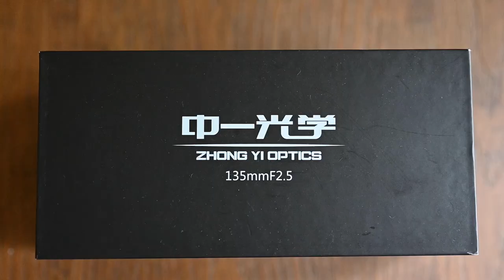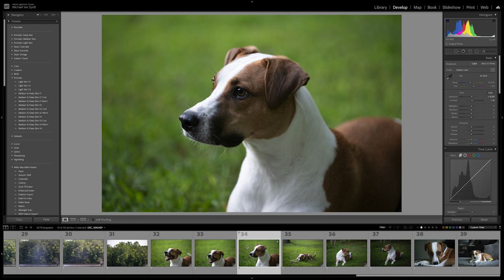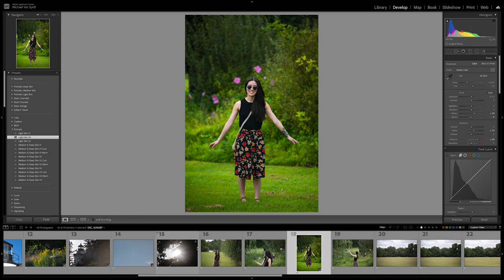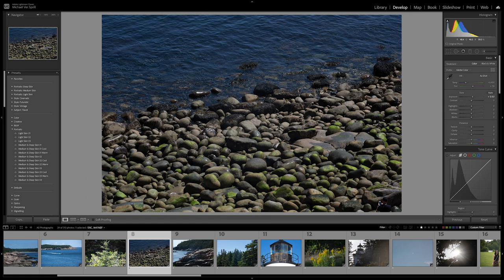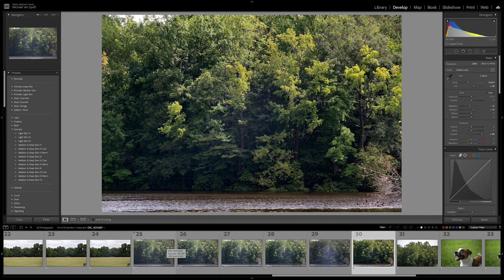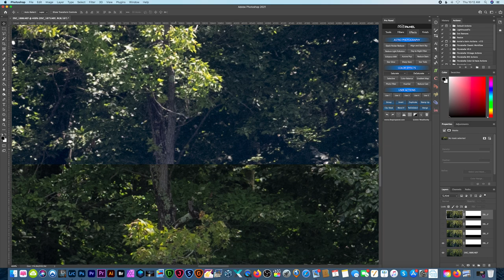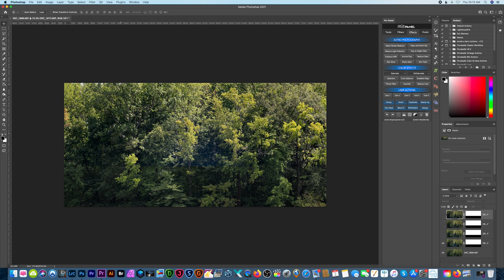ZHONG YI OPTICS - 135mm F2.5 Z Mount Lens REVIEW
iOptron Tracker
My Camera Setup & Cameras I recommend:
Nikon Z7
Nikon Z7 Bundle
Nikon D850
Nikon D750
Nikon Z6
LR Timlapse Pro Timer 2.5

Lenses I use or recommend:
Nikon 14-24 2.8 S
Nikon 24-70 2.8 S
Nikon 20mm 1.8s
Laowa 15mm F2
Nikon 14-30 F4s
Nikon 24-70 F2.8s
Nikon 24-70 F4s
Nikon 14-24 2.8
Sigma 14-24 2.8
Sigma 14 1.8
Ultra wide for DX user:
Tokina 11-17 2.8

FILTERS:
KASE Wolverine 112mm Filter Set
KASE Wolverine 112mm ND 8x
KASE Wolverine 112mm ND 64x
KASE Wolverine 112mm ND 1000x
KASE Wolverine 112mm CPL
Breakthrough Photography 82mm 10 stop
Breakthrough 82mm 6 Stop
Breakthrough 82mm 3 Stop
Breakthrough 77 to 82 step-up
Breakthrough 67-82mm step-up
Mindshift Gear Filter Pouch
Peter Mckinnon Polar Pro Varial ND
Shoot Through Glass

VLOG Gear:
GoPro Hero 8
GoPro Hero 7
Hero 7 VLOG Case
Hero 7 MIC Adapter
Litra Light
hot shoe holder
Rode Mic
Rode Micro Mic
Tascam DR-05
Lavalier Mic
Mavic 2 Pro
Mavic 2 Pro Bundle
Mavic 2 Zoom
Mavic 2 Zoom Bundle
Polar Pro Filters
MagMod Magsphere

Tripods:
Main Tripod / Oben
Tripod Head
Nodal Slider

Bags and Winter Gloves:
Altura -The Great Adventurer Bag

Camera Sensor Cleaning:
Rocket Air Blaster
Sensor Cleaning Brush

EDC Gear:
Mini Gaff Tape
S Biner w/ MicroLock 5 Pack
S Biner w/ MicroLock 2 Pack
Light My Fire Striker
EDC - Maxpedition Fatty
Lumitop Flashlight
Compas Pin
Rain Poncho
Emergency Mylar Blankets
Zippo Lighter and fluid
Dude Wipes
CRKT M16-14ZLEK
CRKT Compass Bracelet
CRKT Saw Bracelet
Emergency Bivvy SOL